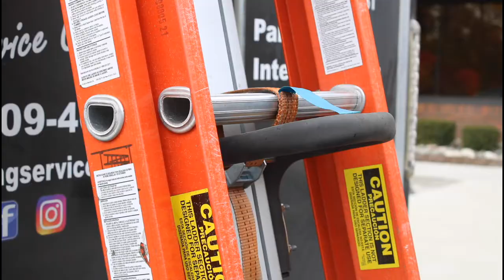Gentili Ladder Rack Trailer Application Demo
Here we demonstrate how easy it is to off-load and up-load a ladder onto a Gentili Ladder Rack, mounted on a utility trailer.